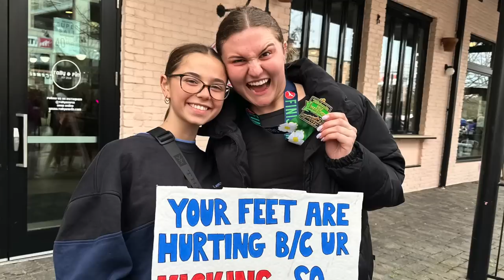Mom’s Favorite Parenting Strategy for Raising Teenagers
Parenting teens: It's not easy, but it sure is FUN! Join Our FAMMELLY Adventure!